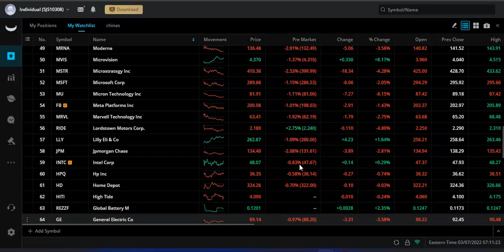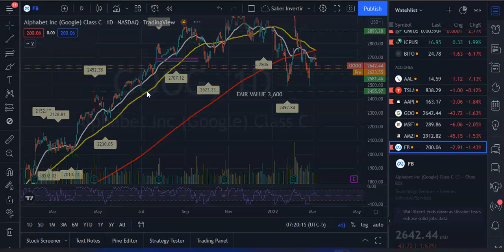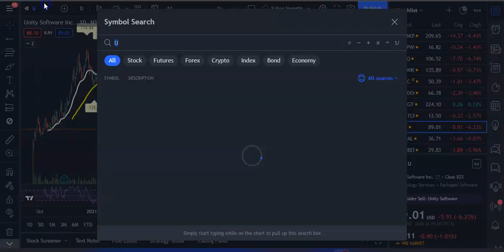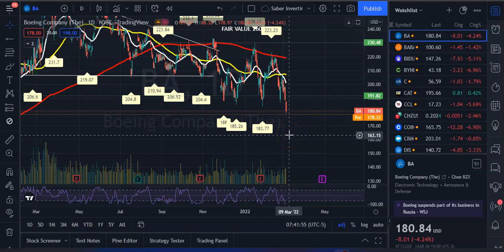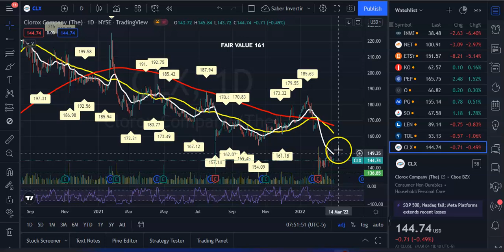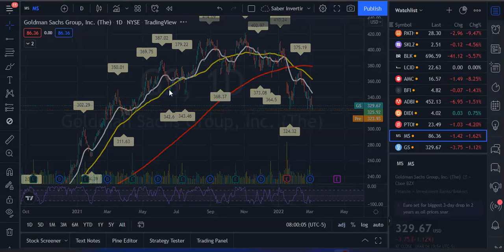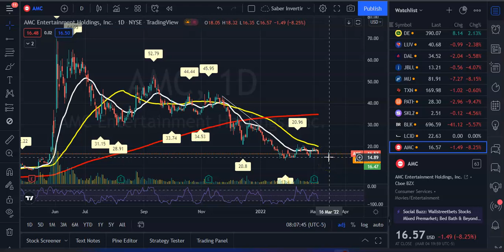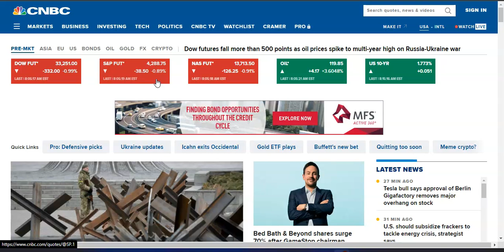Se Acerca La Peor Crisis o Peor CRASH en Loa Mercados en 2022! Petroleo Subiendo!!